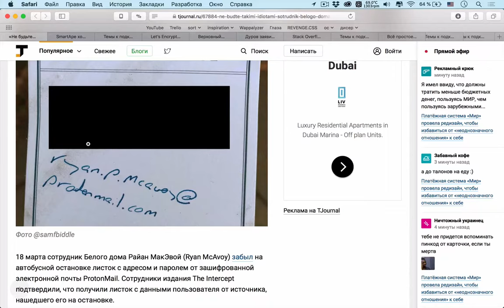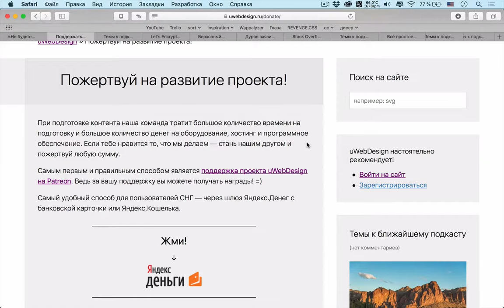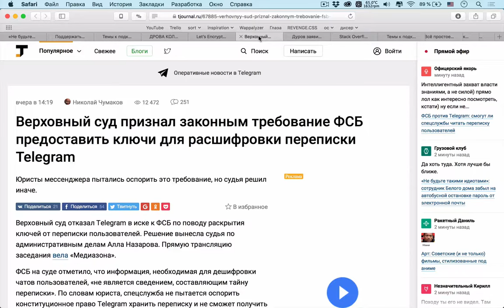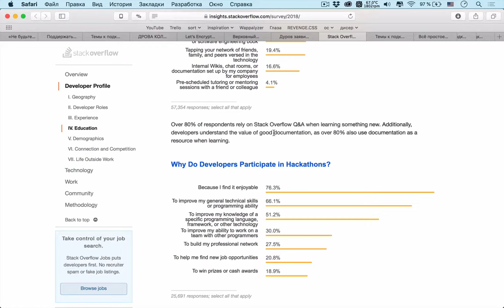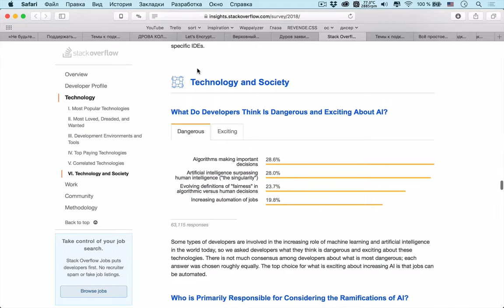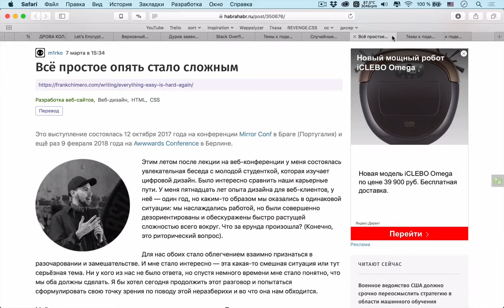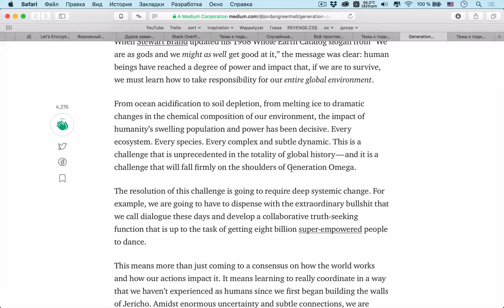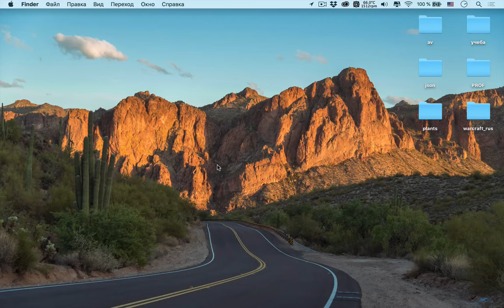Пользуются ли девчонки Stack Overflow? — Суровый веб #158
Привет, друзья! Ловите свежий выпуск подкаста из Челябинска. Мы вам тут немного разработки подвезли, разгружайте: тут и про Stack Overflow, и про рандомизаторы в JavaScript, и даже про Let's Encrypt сертификаты.

Заметка про подкаст на сайте: позже

Ссылки на темы:
Первая тема
• 00:00 Не будьте такими идиотами
• 09:42 Полезная информация
Дизайн
• 17:34 Дроваколотыерф
Светские новости
• 25:54 Let’s Encrypt начал выдавать wildcard сертификаты
• 30:40 Верховный суд признал законным требование ФСБ предоставить ключи для расшифровки переписки Telegram
• 34:39 Дуров заявил об отказе выдавать ФСБ ключи шифрования переписки в Telegram
Разработка
• 37:35 Результаты опроса Stack Overflow 2018
• 01:03:39 Случайные числа не случайны, рандомизатор в JavaScript
• 01:16:21 Всё простое опять стало сложным
Научпоп
• 01:27:34 Поколение Омега
• 01:40:20 Конструктивизм в Екатеринбурге